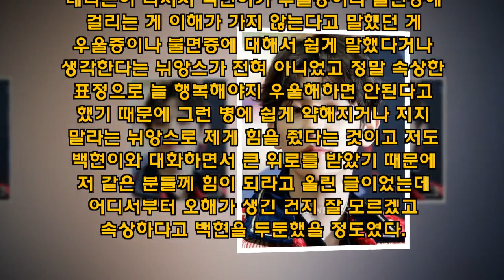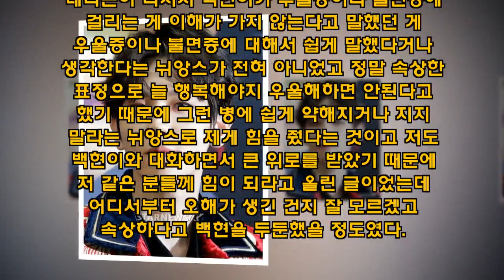[★FOCUS]억울할 우울증 논란..안티마저 보듬은 백현의 성숙함 - koreanbiz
[스타뉴스 문완식 기자]엑소 백현 /사진=스타뉴스 그룹 엑소의 백현이 '안티팬'도 보듬는 성숙한 모습을 보여줬다. 백현은 지난 30일 팬사인회 현장에서 한 팬을 힐링해 주는 차원에서 우울증 관련 발언을 했다 일부 '안티팬'들의 공격을 받았다. 백현의 발언이 전후 맥락 없이 "저는 소신있게 얘기하면 우울증, 불면증 왜 걸리는지 모르겠어요. 그거를 비판하는 건 - koreanbiz